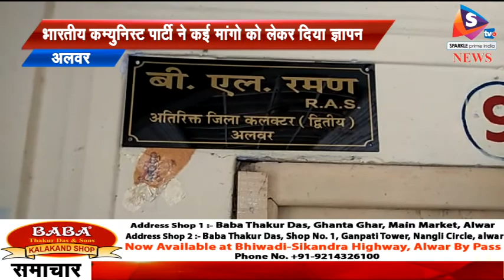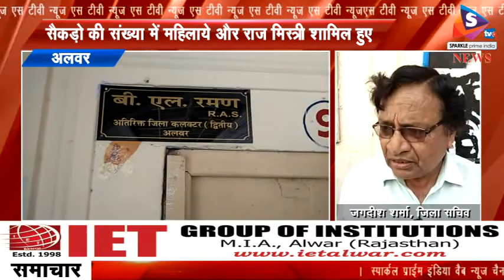भारतीय कम्युनिस्ट पार्टी ने कई मांगो को लेकर दिया ज्ञापन, कंपनी बाग से जिला कलेक्टर कार्यालय तक निका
-भारतीय कम्युनिस्ट पार्टी ने कई मांगो को लेकर दिया ज्ञापन, कंपनी बाग से जिला कलेक्टर कार्यालय तक निकाली रैली